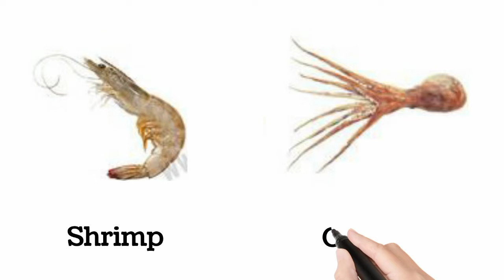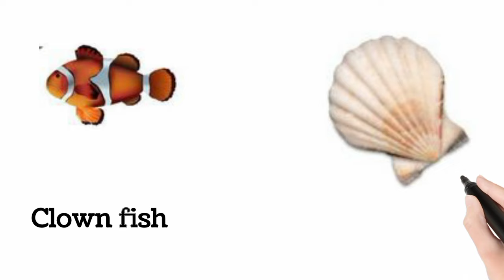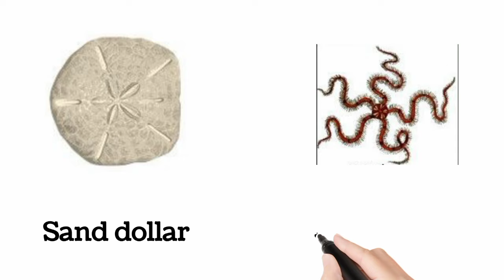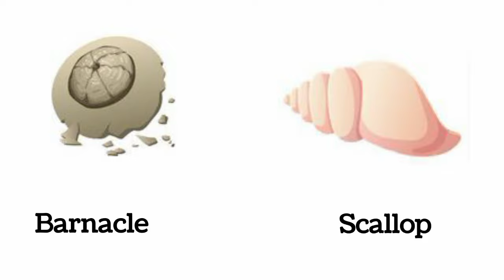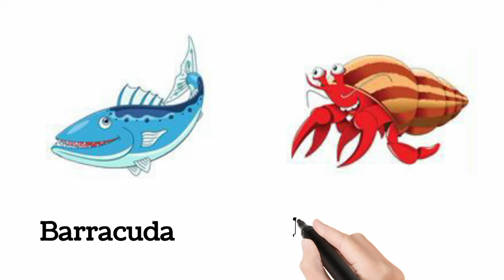Sea Animals vocabulary with pictures: kids vocabulary for Sea Animals: English for Kids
Kids vocabulary - Sea Animals - Learn English for kids - , English education video.

Aquatic Animals vocabulary : 120 Aquatic Animals Name in English with picture: Water Animals.

100 Sea Animals Collection - Learning Aquatic Animals Names and Videos.

Sea Animals|Learn the different sea animals| Video of sea animals.

100 animals in the ocean,
unit 2 sea animals,
3 water animals,
how many animals in the sea,
sea animals english paradise

kids vocabulary,
animals for kids+vocabulary,
animals for kids+vocabulary pdf,
domestic animals for kids+vocabulary,
general knowledge for kids/ basic vocabulary for pre nursery,
english vocabulary for kids- games,
names/english vocabulary/kids learning shortvideo learning learn with mishi,
pets for kids+vocabulary,
classroom vocabulary rockstar kids. what is this,
vocabulary/kids learning shortvideo learning youtube learn with mishi